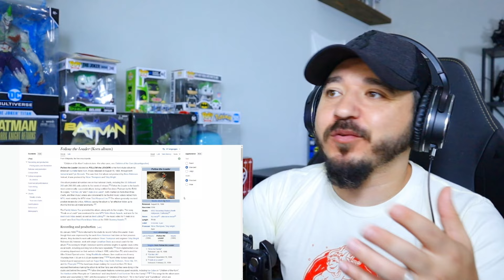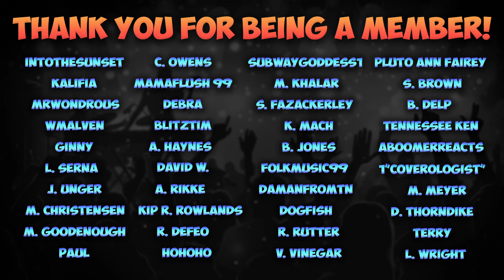KORN - Children of the Korn (feat. Ice Cube) | FIRST TIME HEARING REACTION